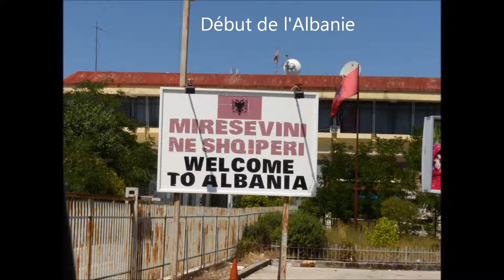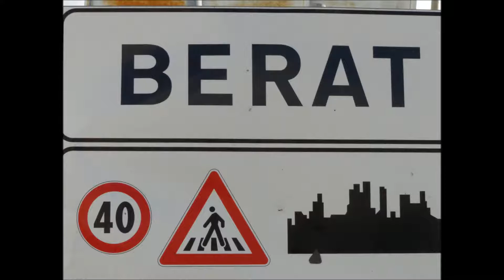EsPaCLa en Albanie été 2014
Espacla, Albanie, Ccar, Vacances